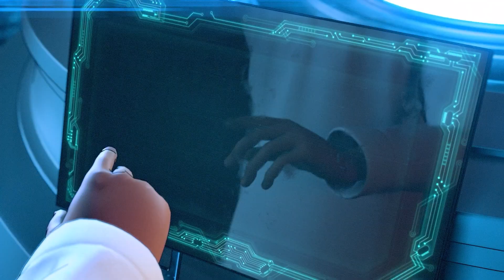Meta Camel Racing Club Trailer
Build your own Camel Empire! Join Meta Camel Racing Club!